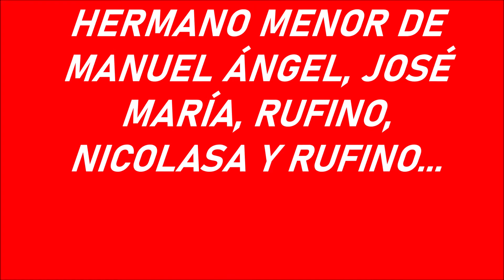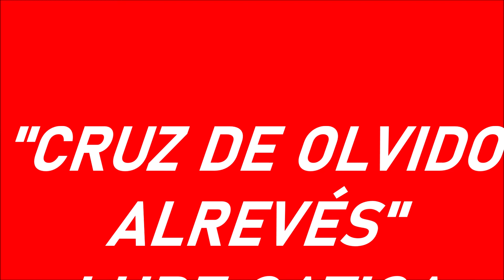"CRUZ DE OLVIDO AL REVÉS"-LUPE GATICA